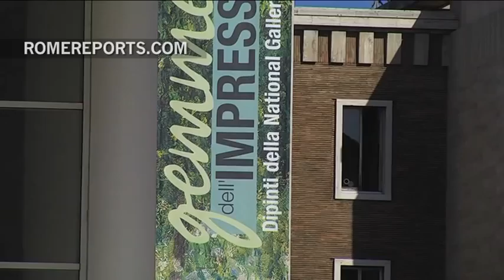Rome: only place in Europe where this impresionism exhibit can be seen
The day Van Gogh painted this, he wrote to his brother Theo and said, "Today I discovered color." Red, blue and yellow flower under a pale gray sky... .